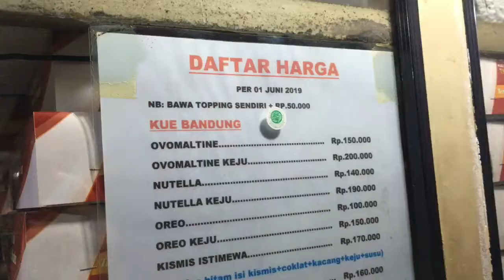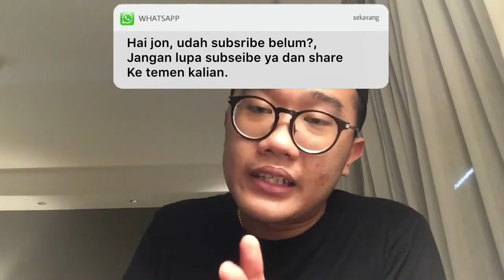KULINERAJIE - MARTABAK THIEN THIEN LAY SEMARANG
📍Jl. MH Thamrin No.67, Miroto, Kec. Semarang Tengah, Kota Semarang

Thanks :))